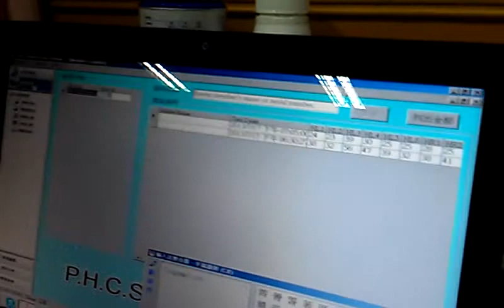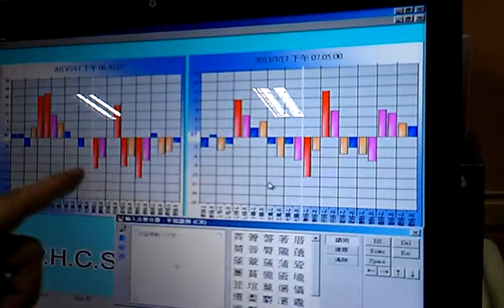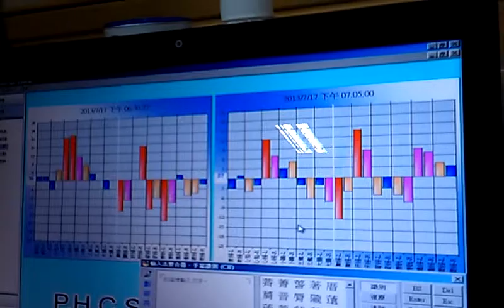何永慶老師說明好奇寶寶老媽做完氣功機後證明不是安慰劑VIDEO2149